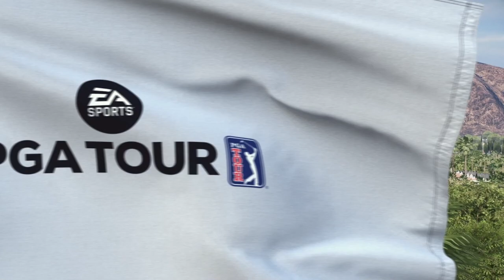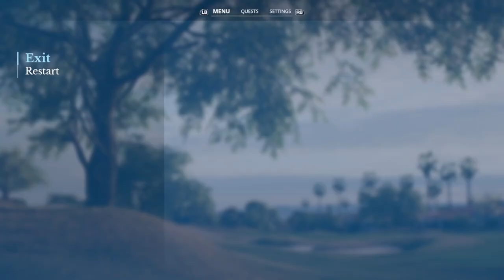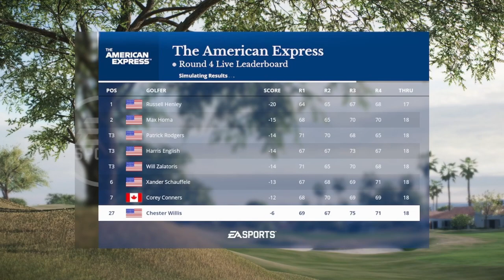EA Sports PGA Tour Career - Part 6 Chester Chokes?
Can Chester bring home the W?